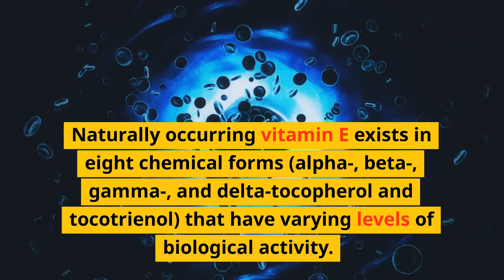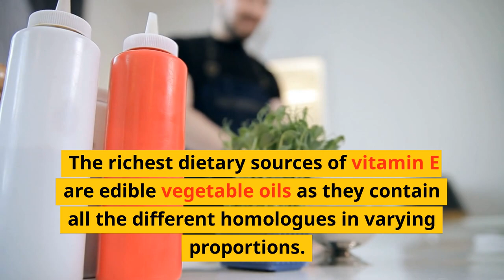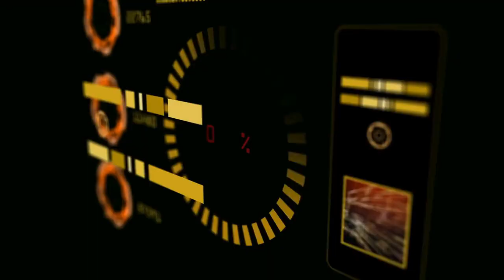Vitamin E Benefits Dangers and Food Sources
🌿🌿Garden of Life Vitamin E ➜
Today we answer the question, what is Vitamin E, and the Vitamin E benefits.

Naturally occurring vitamin E exists in eight chemical forms (alpha-, beta-, gamma-, and delta-tocopherol and alpha-, beta-, gamma-, and delta-tocotrienol) that have varying levels of biological activity.

Alpha- (or α-) tocopherol is the only form that is recognized to meet human requirements.

Vitamin E is the major lipid-soluble component in the cell antioxidant defense system and is exclusively obtained from the diet. It has numerous important roles within the body because of its antioxidant activity. Oxidation has been linked to numerous possible conditions and diseases, including cancer, aging, arthritis and cataracts; vitamin E has been shown to be effective against these.

Vitamin E is heavily dependent on vitamin C, vitamin B3, selenium and glutathione. A diet high in vitamin E cannot have an optimal effect unless it is also rich in foods that provide these other nutrients. It was found that a cooperative interaction between vitamin C and vitamin E is quite probable, while one between vitamin C and beta-carotene is improbable and one may exist between vitamin E and beta-carotene.

Vitamin E is best introduced into the body through diet. The richest dietary sources of vitamin E are edible vegetable oils as they contain all the different homologues in varying proportions. Among the tocopherols, the alpha- and gamma-tocopherols are found in the serum and the red blood cells, with alpha-tocopherol present in the highest concentration.

The following foods are high in Vitamin E:

Wheat germ oil
Sunflower seeds
Sunflower oil
Safflower oil
Almonds
Wheat germ oil
Soybean oil
Peanuts
Peanut butter
Hazelnuts
Corn oil
Broccoli
Spinach
Kiwifruit
Mango
Tomato

People should be careful taking a Vitamin E supplement. Evidence of pro-oxidant damage has been found to be associated with supplements, but usually only at very high doses (for example at more than1,000 mg/day). More studies are needed to understand the cause(es).